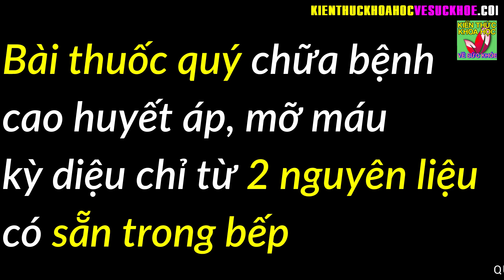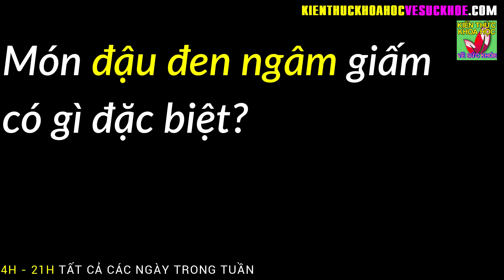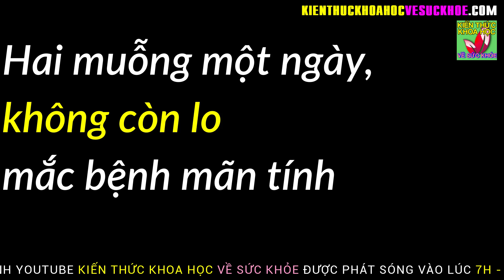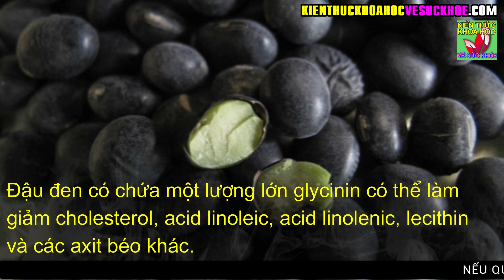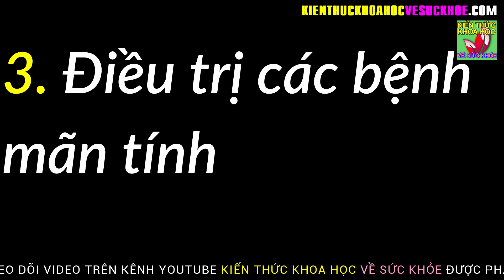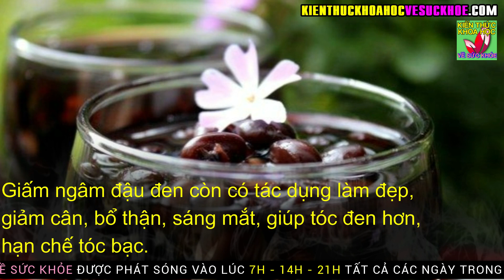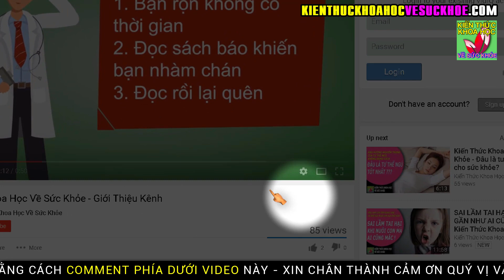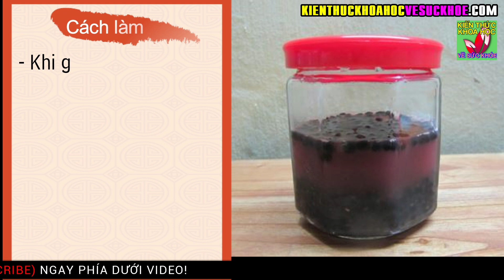75 TUỔI BỊ BỆNH HUYẾT ÁP MỠ MÁU CAO VẪN SỐNG KHỎE ĐẾN 91 TUỔI NHỜ BÀI THUỐC ĐƠN GIẢN NÀY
Kiến Thức Khoa Học Về Sức Khỏe - 75 TUỔI BỊ BỆNH HUYẾT ÁP MỠ MÁU CAO VẪN SỐNG KHỎE ĐẾN 91 TUỔI NHỜ BÀI THUỐC ĐƠN GIẢN NÀY. Bí quyết về bài thuốc này cuối cùng cũng được công khai lên các phương tiện truyền thông Trung Quốc bởi nguyên liệu dễ kiếm, có thể thực hiện dễ dàng. Nếu kiên trì ăn, kết quả sẽ có thể tự cảm nhận được.

Đông y có câu nói nổi tiếng rằng, bác sĩ tốt nhất là chính mình, bệnh viện tốt nhất là nhà bếp. Điều này nghe có vẻ lý thuyết, nhưng chiêm nghiệm thực tế thì đúng là như vậy nếu bạn quan tâm tới những giải pháp ăn uống hỗ trợ sức khỏe.

Món đậu đen ngâm giấm
Nguyên liệu:
- 500g đậu đen, tốt nhất là dùng loại đậu đen xanh lòng.
- 1 chai giấm (ông Thường dùng giấm nhãn hiệu Sơn Tây Lão Trần – một loại giấm nâu truyền thống Trung Quốc).
Cách làm:
- Rửa sạch đậu bằng nước lạnh, nhặt hết tạp chất.
- Để đậu ở nơi khô ráo, phơi khô, đảo đậu cho ráo nước hoàn toàn.
- Khi đậu khô vỏ thì cho vào bình thủy tinh miệng rộng có nắp đậy, tiếp tục cho giấm vào ngập đậu. Số lượng đậu chỉ nên chiếm khoảng 2/3 bình, để dành không gian khi đậu nở ra.
- Khi giấm ngấm hết vào đậu khoảng một nửa thì có thể rót thêm giấm.
- Trên nắp bình cần ghi chú ngày tháng ngâm, để canh chừng thời gian ngâm đủ. Đậy kín nắp bình, để nơi thoáng mát đủ 2 tháng là có thể sử dụng. Đậu đen ngâm giấm để trong bình kín đủ 2 tháng thì mới sử dụng
Cách ăn:
Mỗi ngày ăn 2 thìa, nếu người có đường ruột không tốt, thì có thể làm ấm lên để ăn hoặc có thể trộn thêm một chút mật ong ăn cùng.
Có thể ăn trực tiếp 2 thìa, cũng có thể pha thêm với mật ong
Lưu ý:
Bệnh nhân bị bệnh thận mãn tính có triệu chứng suy thận không nên ăn đậu đen, bởi vì nó có chứa chất purine, có thể gây suy thận ở những bệnh nhân có acid uric cao.

- BÀI TẬP GIẢM MỠ BỤNG SIÊU NHANH GIÚP EO THON GỌN CHỈ 5 PHÚT MỖI NGÀY
- HƠN 90 TUỔI VẪN KHỎE NHƯ 60 NHỜ BÀI TẬP KHIẾN CẢ THẾ GIỚI NÔ NỨC LÀM THEO
- HƯỚNG DẪN BÀI TẬP THỂ DỤC ĐẶC BIỆT ĐƯỢC TOÀN NƯỚC NHẬT DUY TRÌ 90 NĂM QUA
- MỖI NGÀY 4 PHÚT TẬP 5 ĐỘNG TÁC NÀY TƯƠNG ĐƯƠNG ĐẾN PHÒNG GYM 1 GIỜ
- 6 PHÚT NẰM TRÊN GIƯỜNG TẬP BỤNG KIỂU NÀY CHẲNG MẤY CHỐC MÀ EO THON DÁNG GỌN
- TỰ CHỮA KHỎI ĐAU LƯNG THOÁT VỊ ĐĨA ĐỆM NGƯỜI NGỒI NHIỀU NHẤT ĐỊNH PHẢI BIẾT
- HƯỚNG DẪN BÀI TẬP KHÍ CÔNG NỔI TIẾNG DUY TRÌ HÀNG NGÀY ĐỂ ĐẨY LÙI BỆNH TẬT
- 7 BÀI TẬP TRƯỚC KHI NGỦ ĐƯỢC MỆNH DANH LÀ THUỐC TRƯỜNG THỌ KHÔNG PHẢI AI CŨNG BIẾT
- MẤT NGỦ NẶNG CỠ NÀO CŨNG KHỎI CHỈ VỚI 12 TƯ THẾ YOGA CỰC DỄ LÀM NGAY TRÊN GIƯỜNG